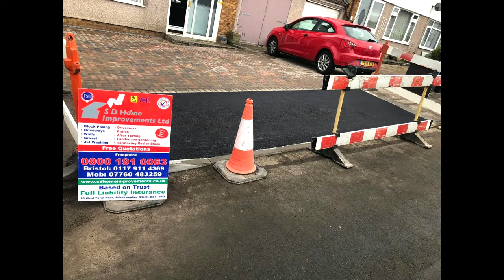SMA Dropped Kerbs throughout Bristol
Take a look at the latest SMA dropped kerb projects, completed by SD Home Improvements throughout Bristol.

Project features:

removal of the weathered kerbs
new hardcore type 1 MOT base
Stone Mastic Asphalt top finish

For more details about our tarmac and asphalt services in Bristol, head over onto our website.
Call SD Home Improvements to request a free quote on your own driveway project in Bristol!